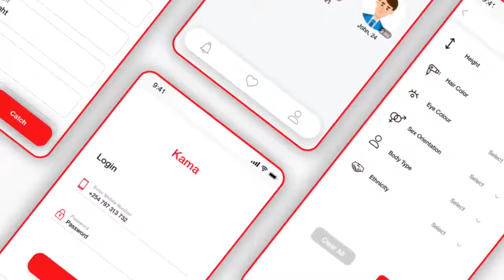Create trendy ui ux design for mobile app, website or landing page - Best Web & Mobile Design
Link to this gig:
Create trendy ui ux design for mobile app, website or landing page Special discount
Best cheap Web & Mobile Design Service
Yes, you are at the right place.
Hello. I am Laban, a creative UI/UX designer and developer.I will design user friendly, beautiful and elegant user interfaces for you. Turning your vision into reality is my work. I do my UI/UX design using Adobe XD, Invision, Figma or Adobe Photoshop.My approach is simple, modern, minimalistic and professional.I can also implement user interfaces into code using Flutter framework and React.js. Feel free to check my previous work in the gallery.
User interface designs that I offer:MaterialCurpertinoComplexFlatModernWebsitesNeurmorphic
User interface types that I design:Mobile appsGeneral websitesLanding pagesCorporate websitesAgency websitesWeb admin panelsDashboards
What you will get:Pixel perfect, unique, fully responsive UIsLatest UI trendsHigh quality UIsSuper clean and clear layoutsSource filesSupport even after the order is complete
What you will help me with:Color preferencesBrief app/website description

Please reach out with your details and requirements so we can discuss your project before placing your order, and so we can create a custom quote if needed

Websites,Landing Pages,Mobile Apps,Email Templates,AI,JPG,PDF,PNG,PSD,SVG